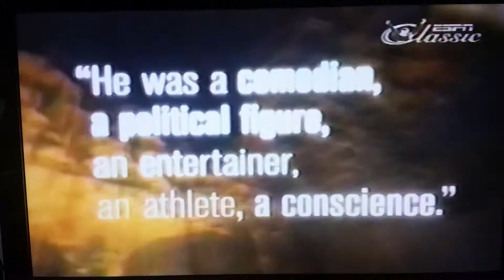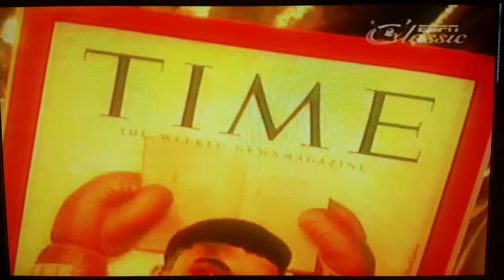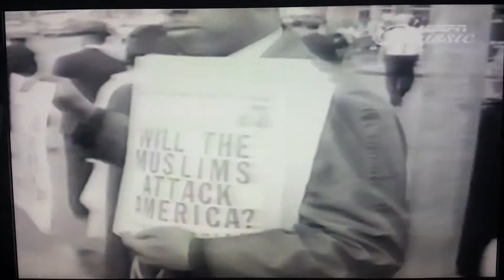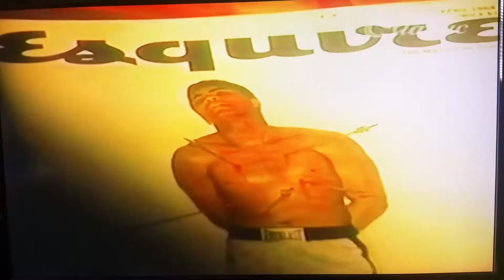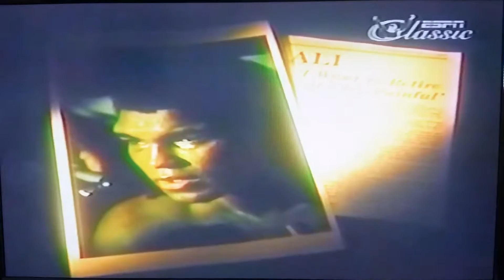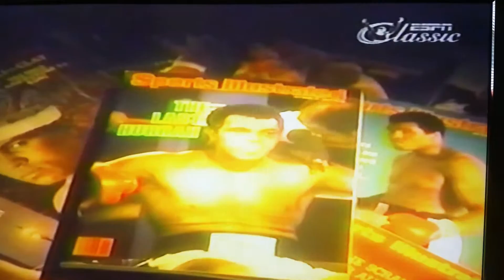Espn Classic Sportscentury 50 Greatest Athletes #3 Muhammad Ali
This program aired in July of 1999 to countdown the 50 greatest athletes of the 20th century. Muhammad Ali #3. R.I.P. to the champ. The greatest of all time. G.O.A.T.